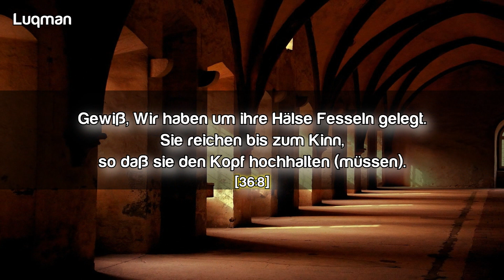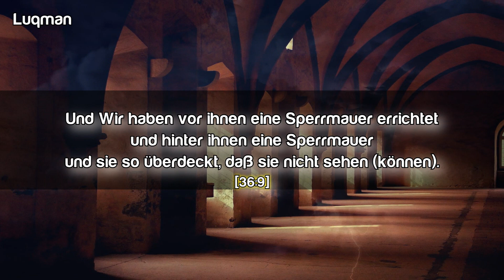Deutsch| Quran Surah Yasin| Verse 1-12| Ziyad Paret